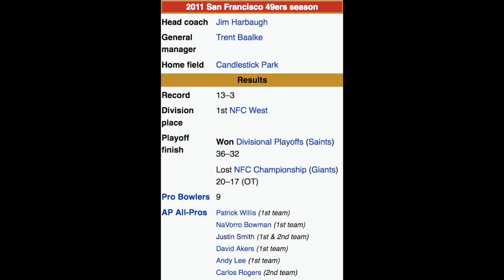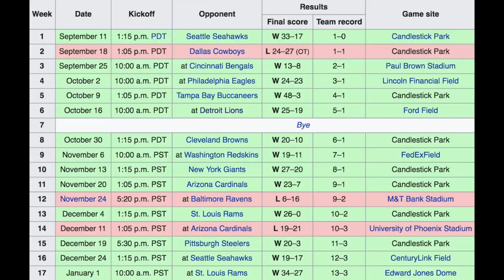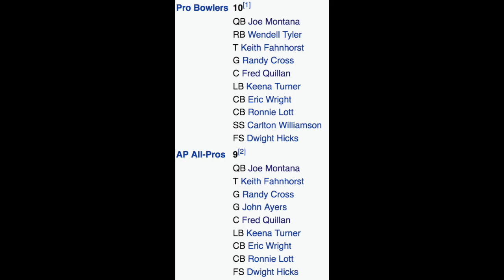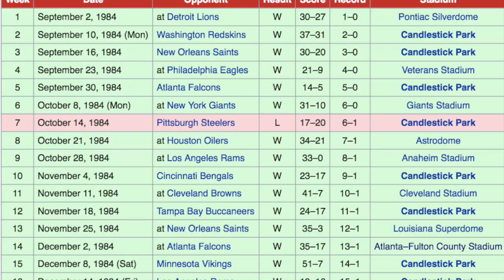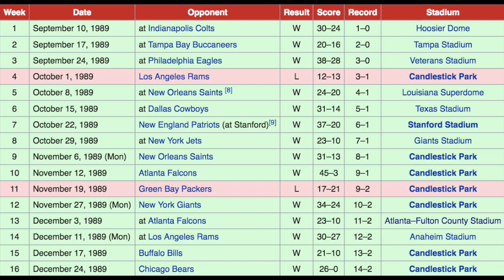Top 3 Greatest 49ers Seasons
Doing another top 3 video. This time, going to start positive by talking about the top 3 seasons in 49er history. A lot of seasons to choose from, but had to narrow it down to only 3. Hint, most of the list are Super Bowl seasons since they were absolute dominate in those regular seasons and especially postseasons.

About my channel:
My name is Bryan Chung and this channel is all about the San Francisco 49ers ON the field. No OFF the field talk, no BS. Just football, football, football!